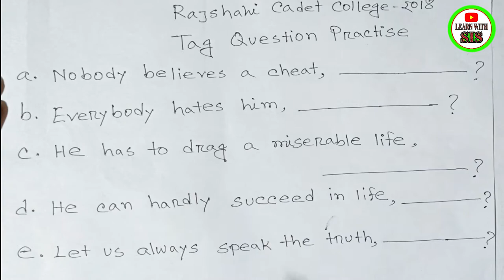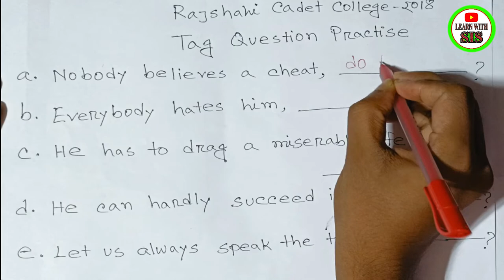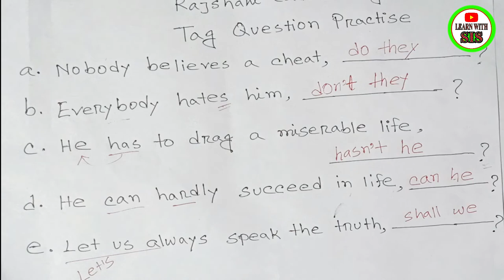Tag Question Practice Class-02 | SSC English Grammar.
Tag Question Practice Class-02 | SSC English Grammar. Copyright Disclaimer Under Section 107 of the Copyright Act 1976, allowance is made for 'Fair Use' for purposes such as criticism, comment, news reporting, teaching, scholarship, and research, Fair use is a permitted by copyright statute that might otherwise be infringing, Non-profit, educational or personal use tips the balance in favor of fair use.
Please Like👍,Comments💬,Share🌍

learn with sis sir
English spoken